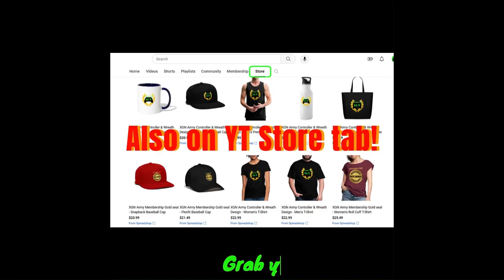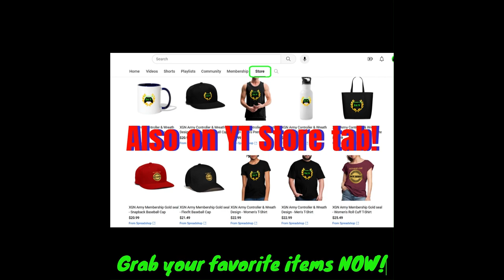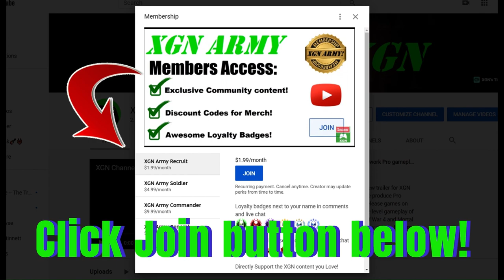MK1 Invasion Season 5 KLUES in Tarkatan Colony! Mortal Kombat 1 Clues S5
Mortal Kombat 1 Invasion Tarkatan Colony klues, MK1 klues for Season 5 rewards on Xbox Series X. Mortal Kombat 1 invasion Klues Bldoue Grnado, You axed for it, and Air Time klues to unlock rare skins in MK1 invasion season 5 with clues for secret rewards!